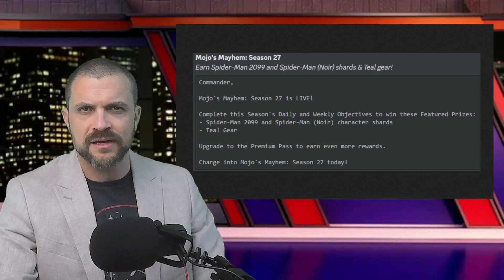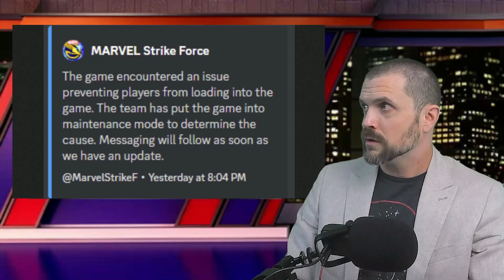Mutants, AIM and Infographics - The Recap - Marvel Strike Force - MSF